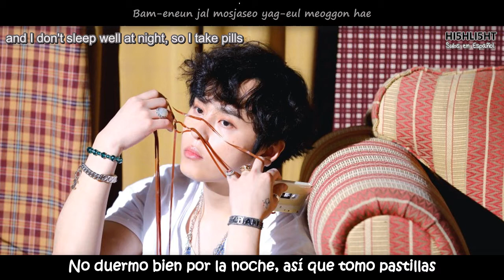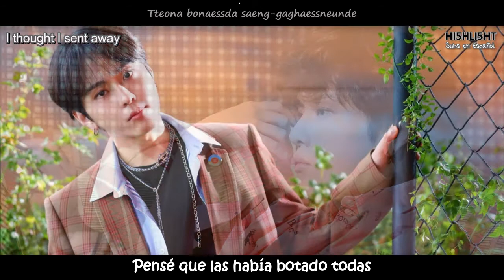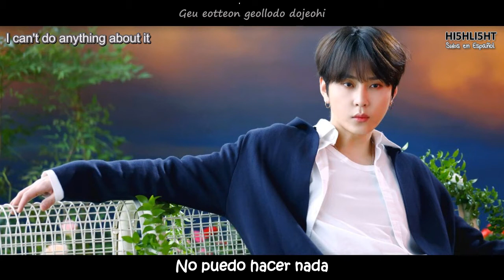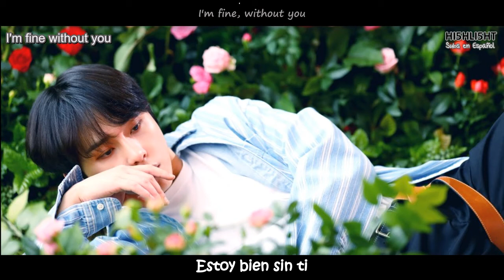[SUB ESP / ENG SUB] YONG JUNHYUNG: I'm Fine (견딜 만해)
Yong Jun Hyung (용준형) –  견딜 만해 (I'm fine / I can bear it / Tolerable)
Yong Jun Hyung 1st Album ‘Goodbye 20’s’ (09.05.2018)